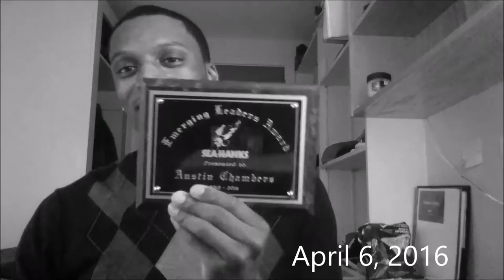Bulletproof: October-November 2016/2017 Basketball Season Highlights and Training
The season is here and the Elevate Athletes are beginning to implement the things they've learned.
They are all beginning to form bulletproof mindsets and are starting to play with the confidence that they need to in order to accomplish their goals.
This episode features:
Austin Chambers (Memorial University)
Travis Chambers (Pickering High School, 11th grade)
Shak Pryce (Pine Ridge Secondary School, 11th grade)
Justin Molera (Notre Dame Catholic Secondary School, 11th grade)
Zachary Vidal-Henry (Notre Dame Catholic Secondary School, 11th grade)

New episode coming soon!